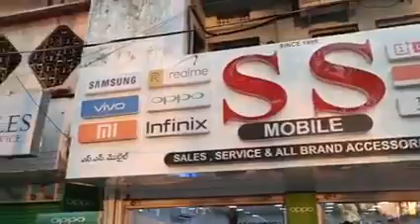అభిమాని షాపులో సెల్ ఫోన్ బేరం చేసిన ఎమ్మెల్యే జగ్గారెడ్డి ll MLA Jagga Reddy Visits Cell phone Shop